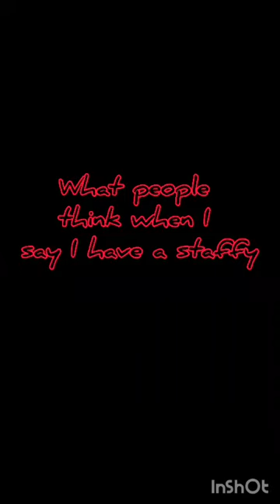This is actually so true though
just a kid and her dog